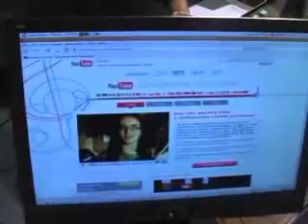Sage Practicing for the YouTube Symphony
Have you heard of this? Check it out and learn how you can get involved and how you can apply these concepts to your business.